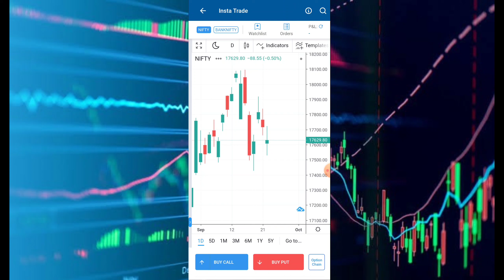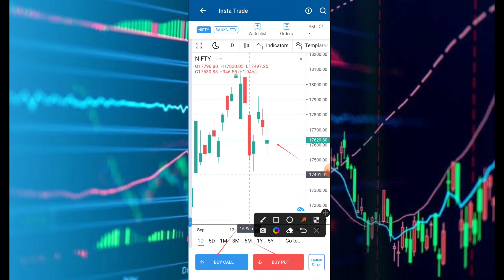Nifty Analysis Support and Resistance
Nifty Analysis Support and Resistance ‎@Stock Biz

Insta Trade Me Watchlist add krne ke Fhayde @Stock Biz

Nifty Option Straddle Strategies ।। Safe Side 6000+ Profit ‎@Stock Biz

How To Trade in Nifty Insta Trade in Angle One ‎@Stock Biz

How To Buy Banknifty Option in Insta Trade ‎@Stock Biz

Insta Trade se Nifty /Banknifty Option kaise buy kare Full Information

Intraday Tips Share खरीदने से पहले यह पता करो वर्ना होगा बड़ा loss ‎@Stock Biz

Share खरीदने से पहले ये बाते जान लो
Share buy krte samay ye bate janiywle
Best Dividend paying stock
Dividend 2022
Upcoming ipo
IPO India

Stock Market Kya Hota Hai Basic Information - Stock Market For Beginners Demat Account kaise Khole
Video mein simple strategies btai gai hai jisme एक din pahle ya same day stock ka analysis kiya ja sakta hai ki kaun sa share badega ya girega
In Strategies pr kam karne se pahle paper trading jaroor kare bina testing ke Strategy pr kam na kare ye video sirf education ke liye banaya gaya hai.

Learn Master Trader Formula
Stock Market High Profitable Strategies

OPEN FREE DEMAT ACCOUNT + FREE AMC + CUSTOMER SUPPORT

Stock Biz Life Time Free Prime Membership
Follow These Steps Given Below:

Open Free Active Demat a/c With our link
✅ Angel One

Follow some stapes and get Free life Time Prime Membership

DOCUMENTS REQUIRED:
PAN CARD
INCOME PROFF
ADHAAR CARD
PASSPORT PHOTO
2 SECOND VIDEO VERIFICATION
SIGNATURE PHOTO

Ek din pahle pta kare kon sa stock badhega aur kaun sa stock girega
BTST Strategy
Intraday stock
BTST stock
Swing trading strategies
Long time holding Strategies
Stock market Monday
Monday stocks

Earn money
Stock market basics for begginners
demat account kya hai